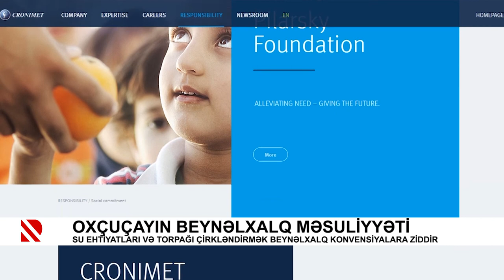Oxçuçayın beynəlxalq məsuliyyəti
Su ehtiyatları və torpağı çirkləndirmək beynəlxalq konvensiyalara ziddir